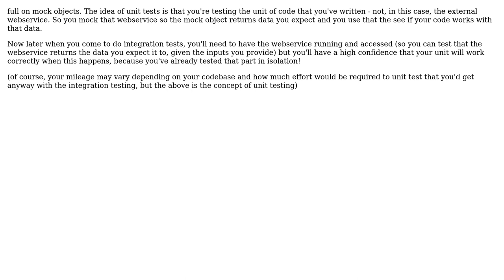Software Engineering: Unit Testing Open Source projects that require keys for api calls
With thanks & praise to God, and with thanks to the many people who have made this project possible! You are responsible for your own actions.